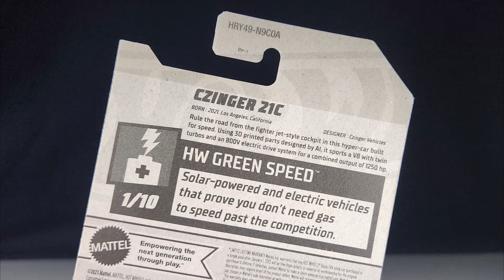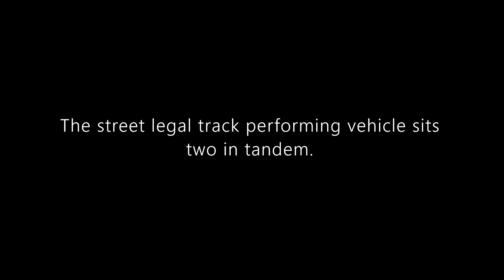Hot Wheels Mainline Review: Czinger 21C | 2024 HW Green Speed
Hello and welcome to Syracuse Internationals' YouTube channel. This is another episode of Hot Wheels Mainline Review featuring a Czinger 21C from the 2024 HW Green Speen.